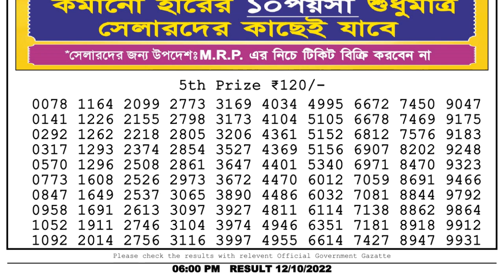Nagaland Lottery Sambad Live 6pm 11.10.22